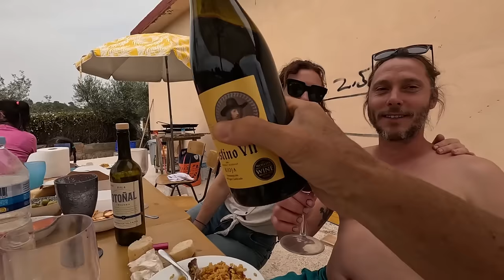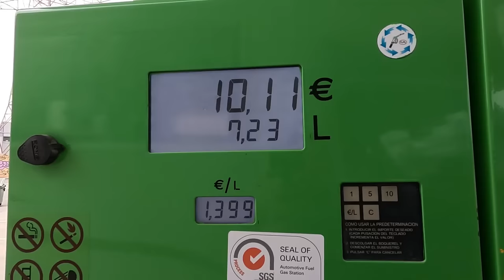Ep. 467, Destinazione Nord: Il Nostro Nuovo Avventuroso Viaggio! 🌍✈️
Dopo il bellissimo pranzo per salutare Javi e Lucy, sveliamo il nostro progetto di viaggio, decidiamo di andare verso il nord, di vistare Francia, Belgio, Paese Bassi, Danimarca, Norvegia e Svezia.
Ci mettiamo quindi in marcia e raggiungiamo Saragozza perchè è una bellissima città e non vogliamo perderla.

Davide ha 11 anni, è un bambino dolcissimo, frequenta una scuola online.